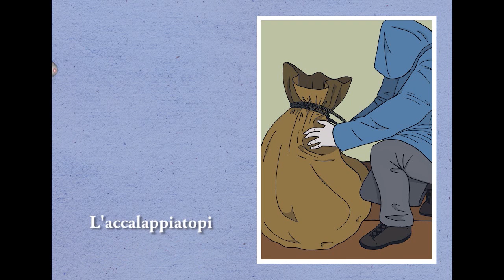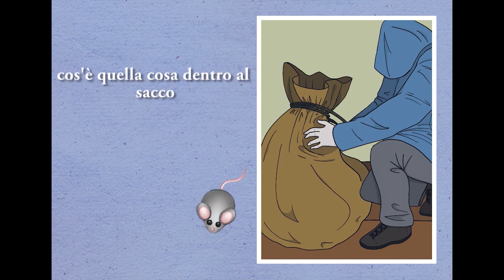MusicaPerBambini - L'Accalappiatopi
Album: Capolavoro
Video: Martina Biondini

L'accalappiaTopi
È arrivato con due topi
Dentro la valigia
L'accalappiaTopi
Questa notte viene
Senti cantilene
Sulle schiene
Freddo non conviene
Dopo non ci viene
Più a dormire mai
Nessuno che sia topo
Nella vecchia tua dimora
“Portamici ora:
Accalappio topi
Come fossero le
Briciole di pane da raccogliere nel piatto
Ma son solo topi e io son molto più che gatto"

L'AccalappiaTopi
L'ha chiamato tua sorella
Ferma sulla sedia
E sotto mille topi
A fare la ronda
Lacrima che gronda
Bella bionda
Come sopra un onda
Grigia e furibonda
Lei gridava chiama l'AccalappiaTopi
Finchè giunse con la biga
Vecchia e cigolante
Ed ecco in un istante
Fuoriuscire quella

Borsa di formaggio ed un ventilatore vecchio
Per farne una trappola e portarli dentro un secchio

CACCERÀ, GHERMIRÀ, CANTERÀ NA NNA NNA NA NNA NNAAA
SCAPPERÒ FIN DA DIO
Perchè topo son Io

L'AccalappiaTopi
Corre verso la baracca
Piena è la sua sacca
Mentre tanti topi
Fanno festa in strada
Non so dove vada
Cos'è quella cosa
Dentro il sacco
Ma dal quella casa
Ora è sparita la sorella
Porco topo!

Era il piano congegnato
Dall'AccalappiaTopi
Lo so perchè son topo
Che in combutta con i
Topi entra le case e poi le svuota di sorelle
Dove le ha portate non si vede dalle stelle